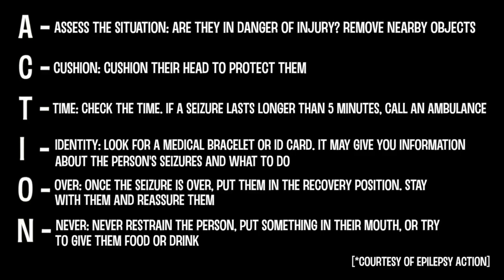Hidden Illness || EPILEPIC SEIZURE || How to react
Fixer Mikaela Greenwood, 24, from London has created this film with the help of Fixers, to show people how to react when somebody has an epileptic seizure.